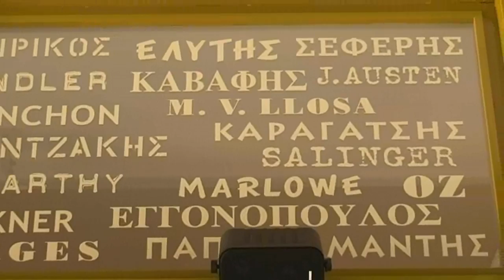Η Κατερίνα Σχινά μιλά για το βιβλίο της "Καλή και ανάποδη", ο πολιτισμός του πλεκτού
Απο την παρουσίαση του βιβλίου της Κατερίνα Σχινά "Καλή και ανάποδη, ο πολιτισμός του Πλεκτού, εκδόσεις Κίχλη,  που εγινε στο βιβλιοπωλείο Booktails, στο Παλαιό Φάληρο, στις 23 Ιουνίου 2014.